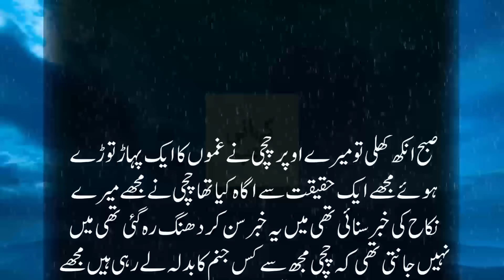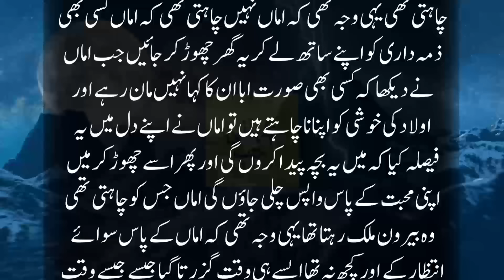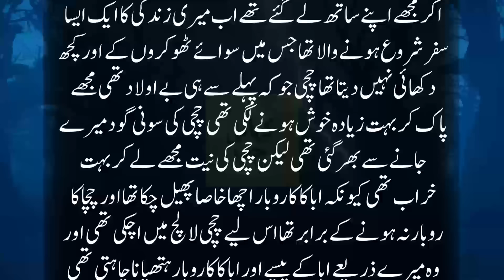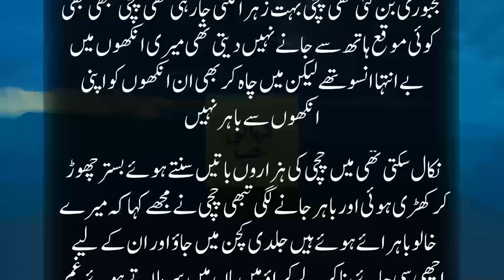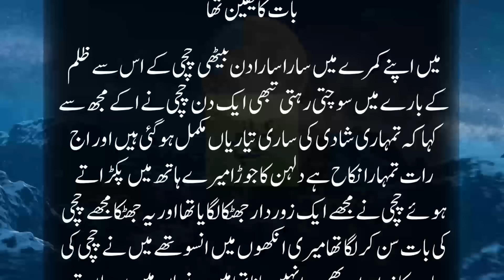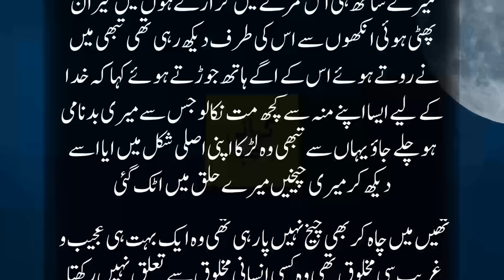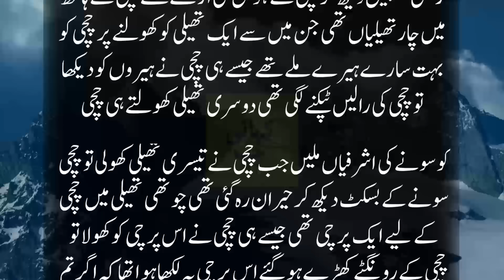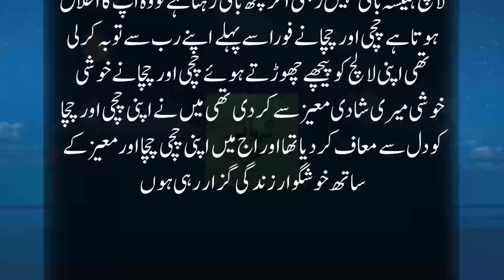Chat Per Chachi Kay Zulm Say Roti Ghreeb Larki Aur Tanki Per Soya Ashiq Jinzada | Khofnak Kahani